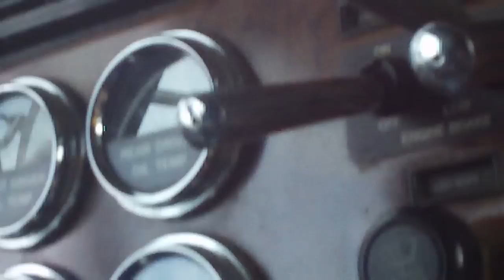Loading the MT865 and watching the TowHaul turn around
Loading a Cat MT865 tractor,and about the time I was going to cut off the video,the Cat 776 TowHaul started to turn around,while a Cat D11R is loaded on it.